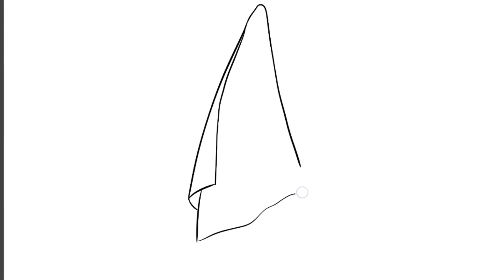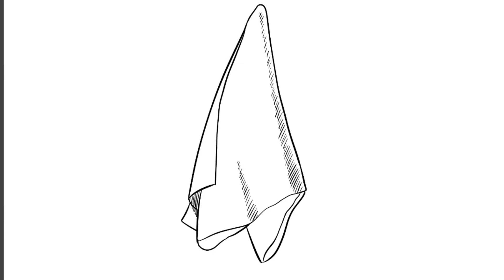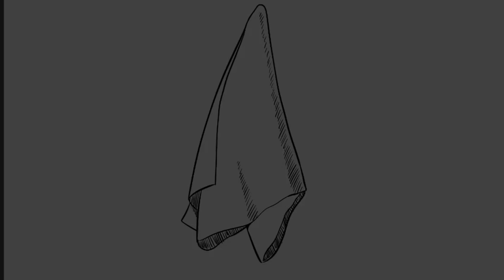How to Draw Hanging Towel